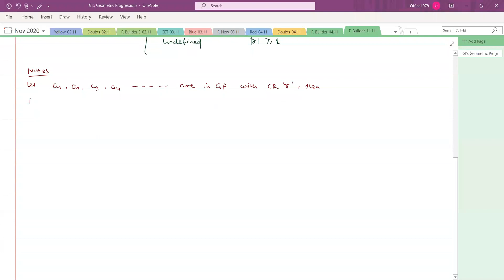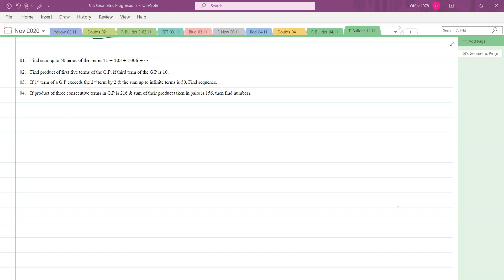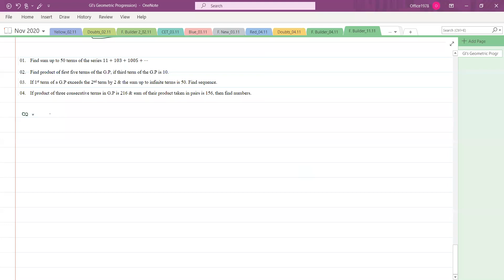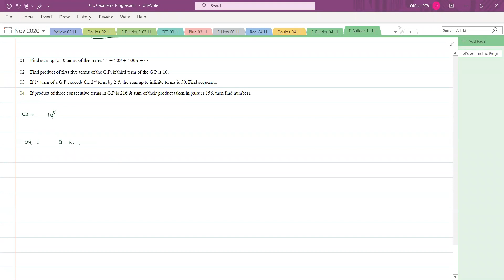Sequence & Series,11th,Foundation Builder + New,Date-11-11-2020,By-Premnarayan Baliarsingh